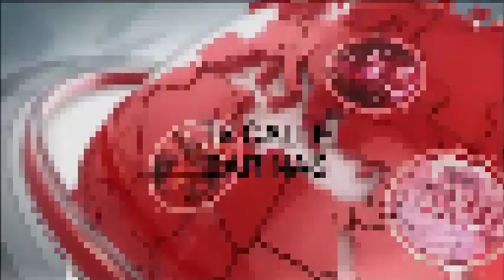CAPITAN ARAGUA F C JHONATHAN YUSTIZ